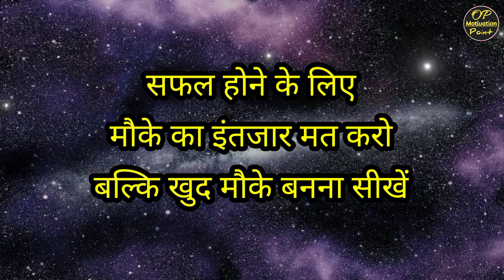जिन्दगी आपको बहुत कुछ देने के लिए तैयार है | Best Motivational video in Hindi | OP Motivation Point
हैलो दोस्तों ,
      स्वागत है हमारे चैनल "OP Motivation Point" मे

   This is a Motivational and Inspirational Channel which is dedicated to producing the best life changing video to help you to achieve your dreams and don't let anyone stop you from doing what makes you happy.
This channel is about motivational speech and energetic quotes to motivate you to work hard in life and face all the challenges. Students will also get study tips and inspiration in my videos.

Beat motivational video for students
goals motivational video
goals motivational speech
goals motivational video in hindi
inspirational speeches in hindi
positive thinking motivational video
positive thinking motivational video in hindi
motivational thuoghts in hindi
motivational thuoghts for students
quotes status
heart touching shayari for succeess
heart touching motivational shayari
Motivational shayari
Motivational shayari for study
Motivational shayari in hindi video
Motivational shayari for success
Motivation shayari
Hindi shayari motivational video
Hindi shayari motivational status video
hindi shayari motivational status
hindi motivational shayari for students
hindi sad motivational shayari